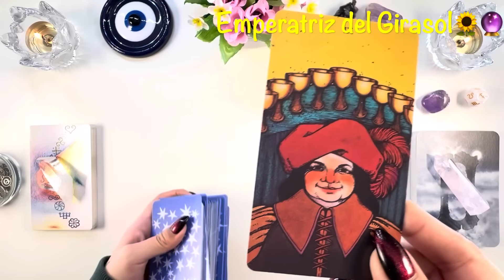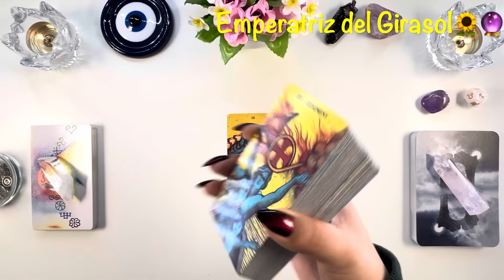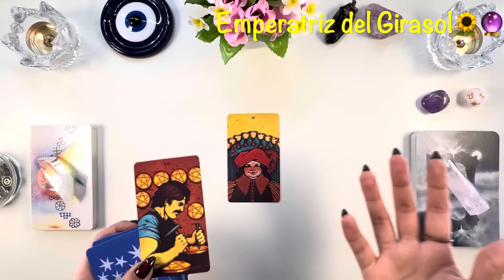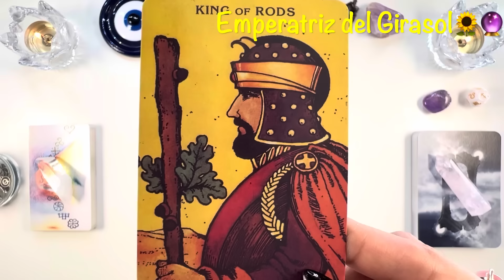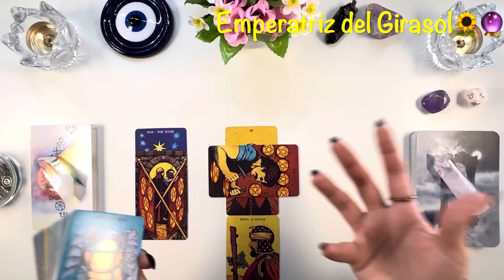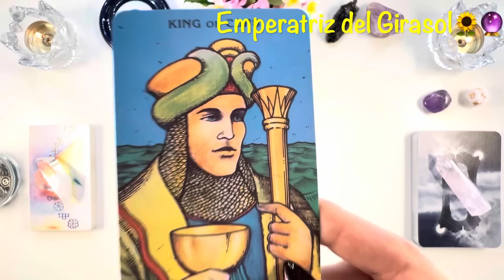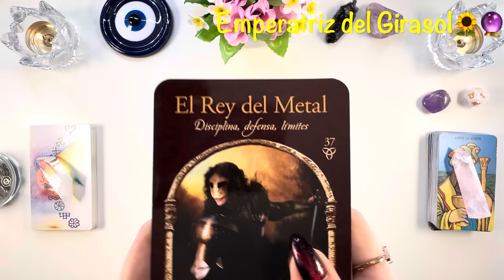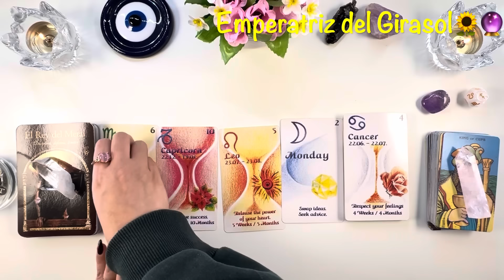CAPRICORNIO ♑️ LO TENDRÁS DELANTE TUYO!! CUENTA LOS DÍAS!! CRÉELO PORQUE SE VA A HACER REALIDAD!!